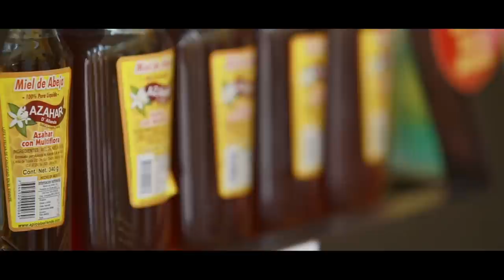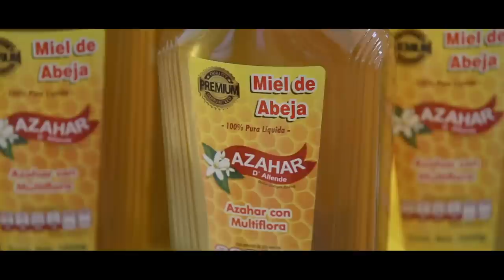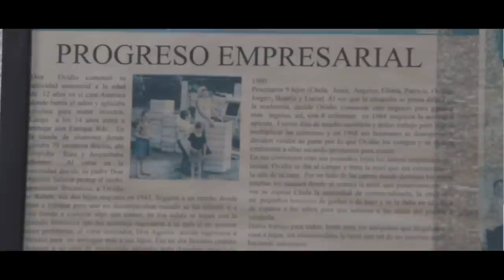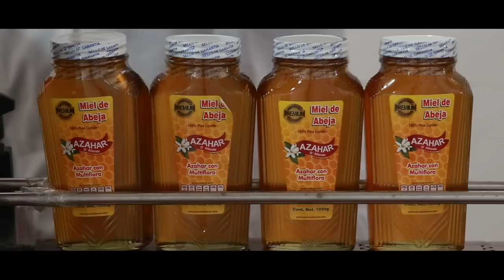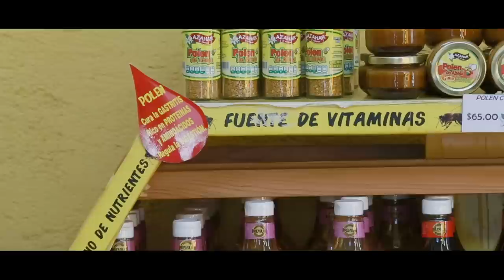Apícola Allende 13 Historias de Región